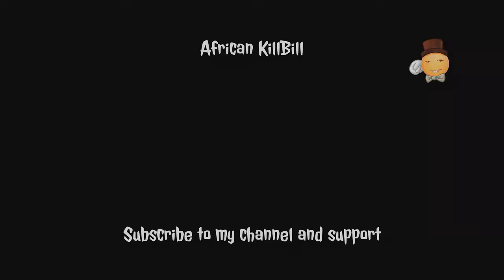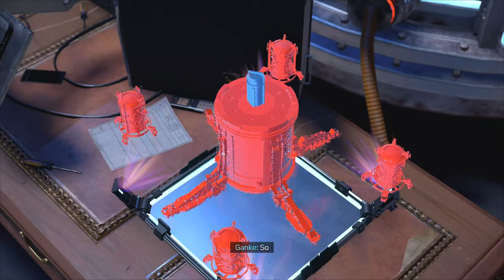Marvel's Spider Man Miles Morales | Taking down Underground and more | 4K HDR 60 FPS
I Share and Live Stream all my game plays directly from the PS5, same time it will be streamed to YouTube, Twitch and Facebook.

Follow me on below social media networks.